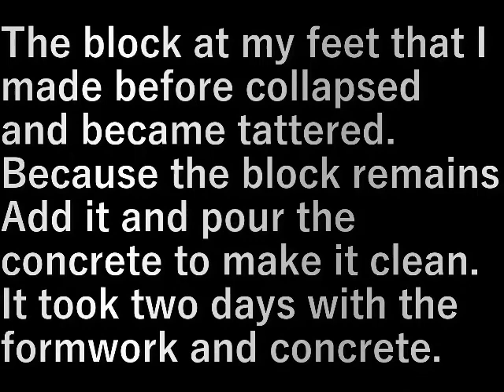乾燥庫作り10足元コンクリート Making a drying cabinet 10 (concrete underfoot)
以前作った足元のブロックが崩れてボロボロ。

ブロックは残っているので
継ぎ足してコンクリートを打ち綺麗にします。

型枠とコンクリートで２日かかりました。

The block at my feet that I made before collapsed and became tattered.

Because the block remains
Add it and pour the concrete to make it clean.

It took two days with the formwork and concrete.

設備屋の適当田舎暮らし